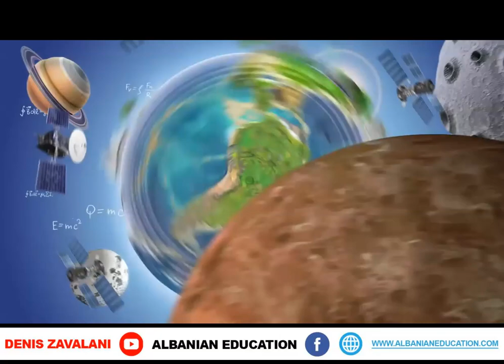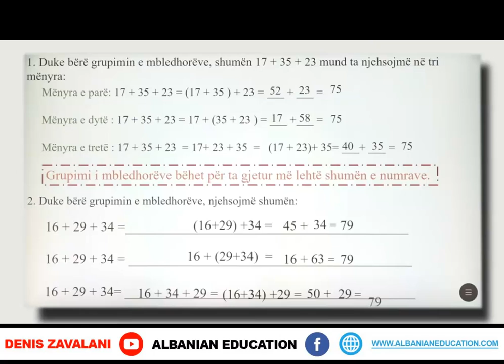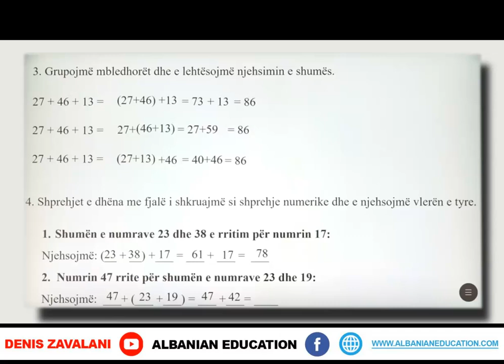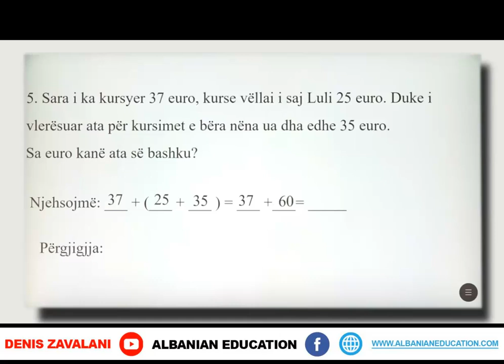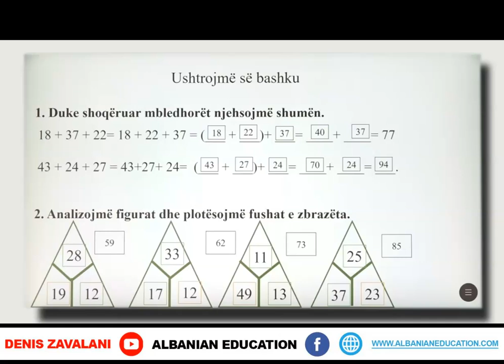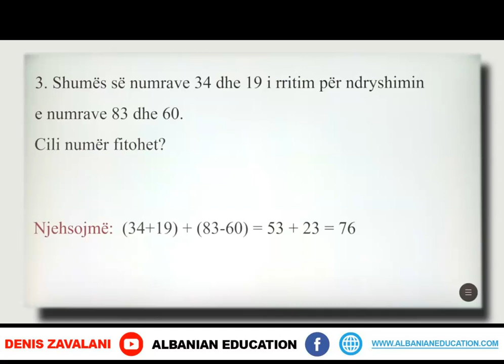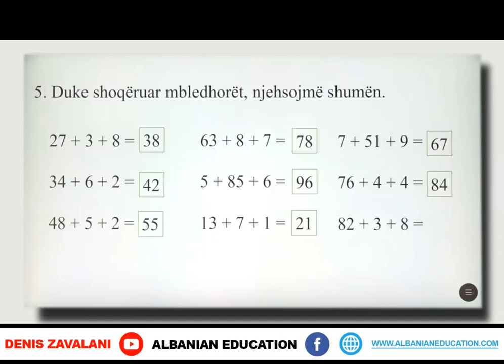2 02 069 Java 14 Matematikë shoqërimi i mbledhorëve